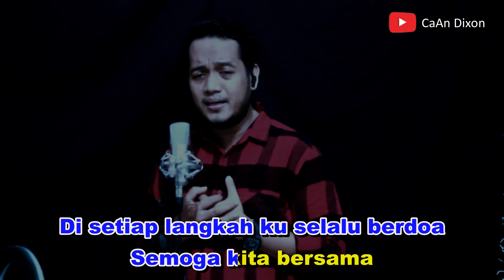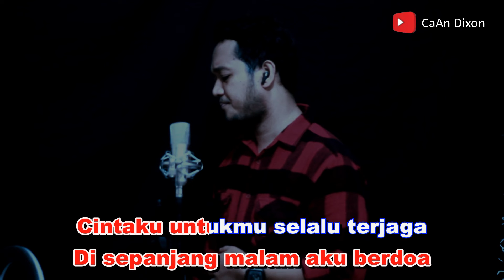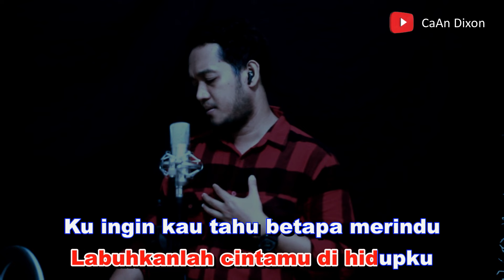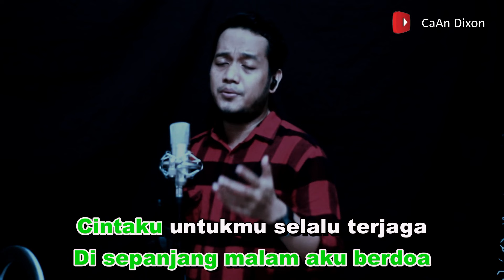CINTA SAMPAI MATI (Raffa Affar/Kangen Band) Karaoke Duet Cowok || CaAn Dixon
Cinta sampai mati Kangend band Original by Raffa Affar, Kini rilis Karaoke versi duet dengan cowok tanpa vokal cewek dan berduet dengan CaAn Dixon

Full Lirik
Lirik :

Di setiap langkah ku selalu berdoa

Kuingin kau tahu betapa merindu

Dengarkanlah
Di sepanjang malam aku berdoa
Cintaku untukmu selalu terjaga